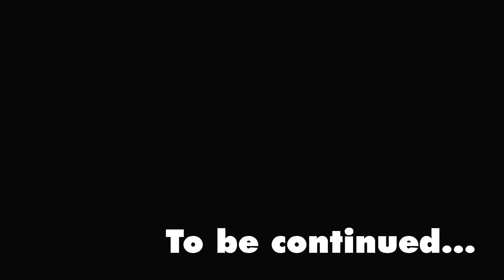Part 2, The Indigo Disk (Episode 1) - The Unova Region's Renowned Blueberry Academy!